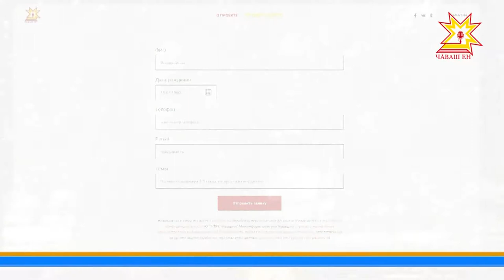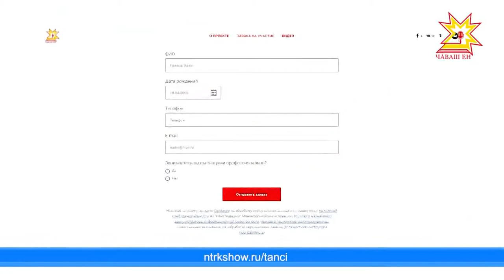В сентябре на Национальном телевидении Чувашии стартует новый телевизионный сезон